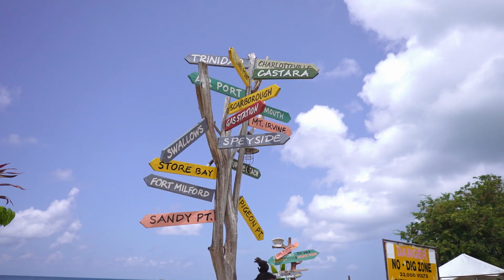Kerron + Malika | Tobago Destination Wedding